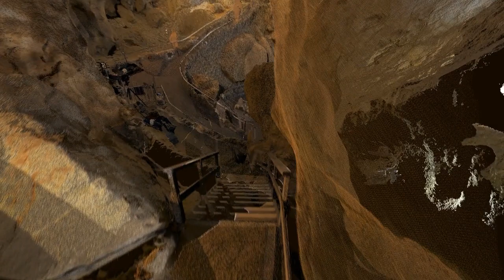Fly-through of Historic Carlsbad Caverns Stairs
A team from the HDP office, consisting of HABS architect Mark Schara, HAER architect Jeremy Mauro, HABS historian Lisa Davidson, and HAER photographer Jet Lowe, traveled to Carlsbad, New Mexico, 29-31 January, to document the historic stairs in Carlsbad Caverns National Park.

Beginning in 1925, the newly-established park undertook the construction of a system of wooden staircasess in order to enable visitor access to the caverns. Within a decade, however, the park had begun the construction of a sequence of paved paths and switchback ramps as a more pedestrian-amenable replacement to the stairs, which were subsequently abandoned and eventually, for the most part, removed. The six flights of stairs documented by the HDP team, located on the east side of Iceberg Rock, are the last surviving portion of the original stair system.

Over the years the high humidity level in the caverns (close to 100%) has fostered the growth of mold on the stairs. The mold has caused the wood members to deteriorate, to the point that the stairs are no longer safe and have been condemned. Following the completion of the HABS documentation project, the stairs will be demolished.

This fly-through of the Carlsbad Caverns stairs is comprised of multiple individual scan stations using an HDR Pano Photo textured point cloud rendered in Pointools.  The fly-through video animation was produced by Jeremy Mauro, HAER Architect.

This video does not contain sound.

The Heritage Documentation Programs administers HABS (Historic American Buildings Survey), the Federal Government's oldest preservation program, and companion programs HAER (Historic American Engineering Record) and  HALS (Historic American Landscapes Survey). Documentation produced through the programs constitutes the nation's largest archive of historic architectural, engineering, and landscape documentation.

See more photographs of the HDP documentation of the historic Carlsbad Caverns stairs in our Facebook photo album